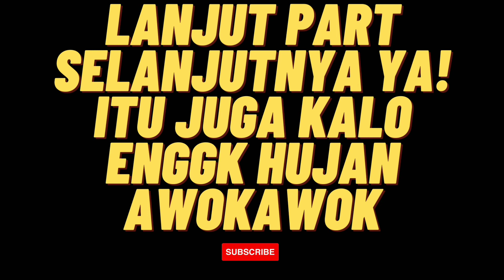Thriftshop terbesar dijakarta utara North Beast Shop || Thriftstore |podcast northkids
yosh Part 2 kembali hadir,
kali ini obrolan akan lebih menarik karna kita akan bicara tentang bagaimana memulai bisnis thrifting, sebagai narasumber, north beast club / Rey sudah berhasil membangun bisnis tersebut dari 2018 silang, tapi ada rahasia dibalik itu semua yg jarang orang tau, dan Rey pertama cerita disni.. jadi selamat menonton